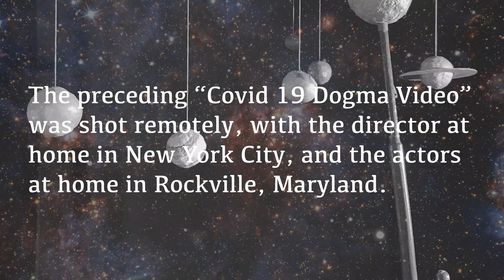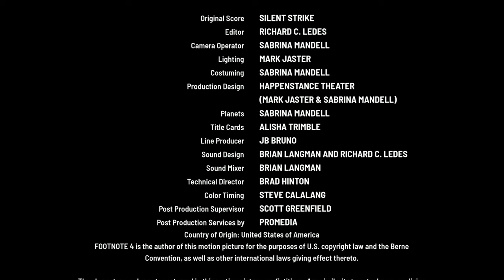SHADOW: A PARABLE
Edgar Allan Poe inspired experimental video shot remotely during Covid lockdown starring Mark Jaster and Sabrina Mandell, both of Happenstance Theater, directed by Richard C. Ledes, of Footnote 4, music by Silent Strike, with Mark Jaster and Sabrina Mandell doing their own camera work, set design, costuming, makeup, et cetera--including catering! SHADOW: A PARABLE is the second Covid 19 Dogma video by Richard C. Ledes.